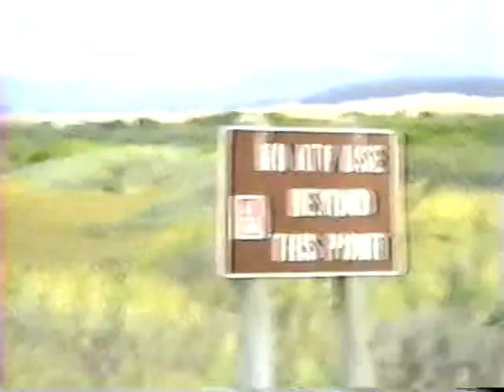Oregon Dunes with Willy and Jerry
Willy and Jerry on the dunes